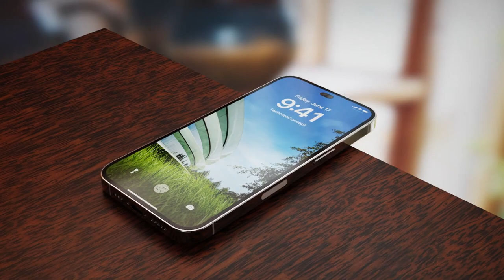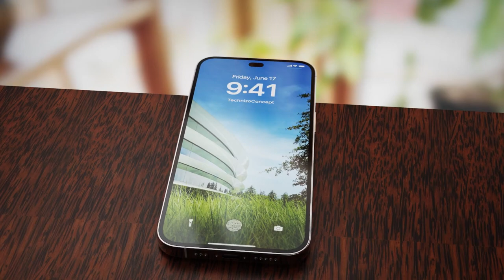iPhone 15 pro max trailer 2023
The apple logo and the  iphone are the property of Apple Inc.
This video contains visuals as how the iphone could change in future based on leaks.